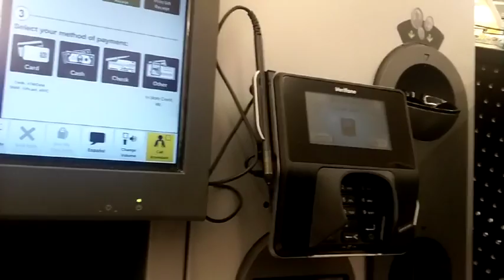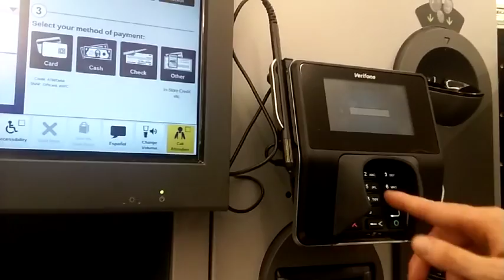A day before Easter (03.19.2016 |Day 51)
We don't condone anyone attempting the activities we do in our videos.